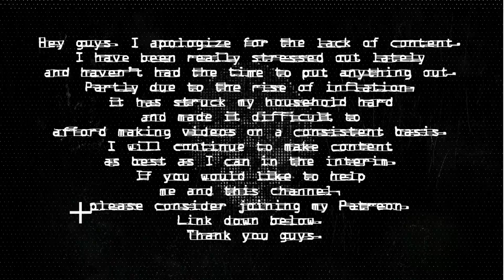LET'S PLAY - The Two Towers - Westfold and Gap of Rohan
On the way to Helm's Deep, Saruman deploys his Uruk army in hopes of crushing any attempt to withstand his conquest of the Rohirrim.

I DO NOT OWN THE LORD OF THE RINGS!
The Lord of the Rings: The Two Towers is owned by The Tolkien Estate, EA, New Line Cinema.

If you'd like to support me and the channel, you can do so here!

** I appreciate any and all support!!

**I stream on Twitch every week Thursday through Sunday!!